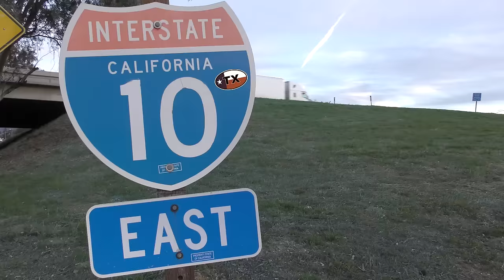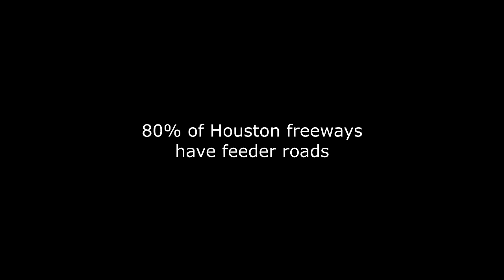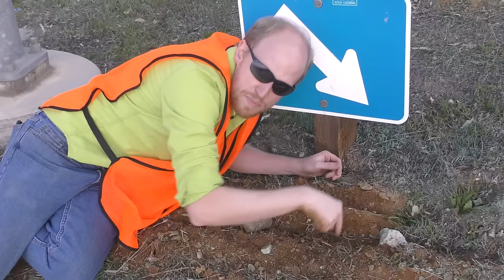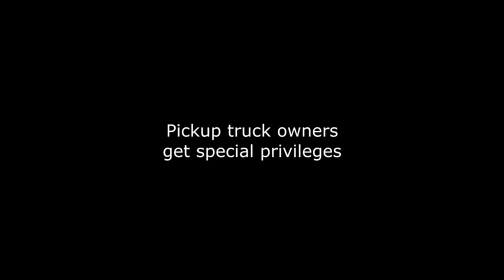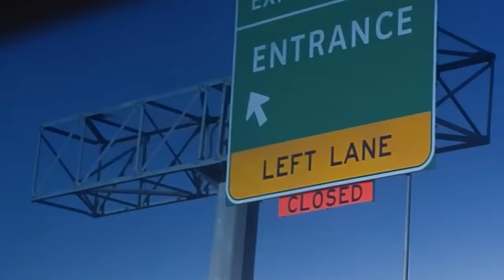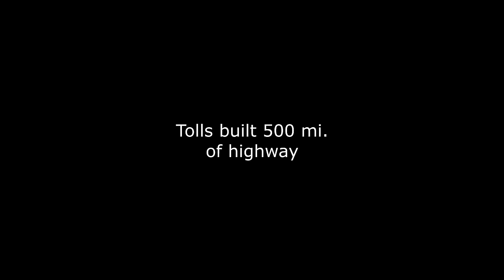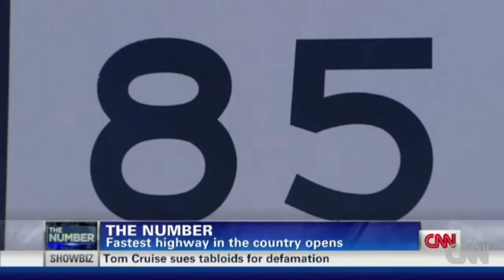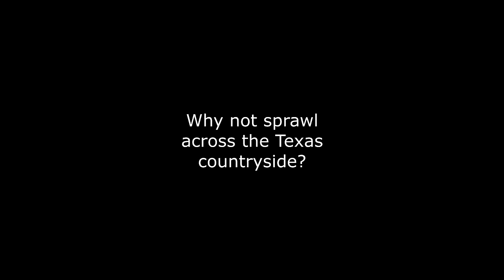How does good Texas engineering make REALLY BAD roads?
The Lonestar State now beats out California as America's "king of the road."  I contend that in Texas's short-term exuberance for expansion, they've some very serious long-term mistakes.

Enjoy my video?  I do have a hankerin' for some Whataburger!